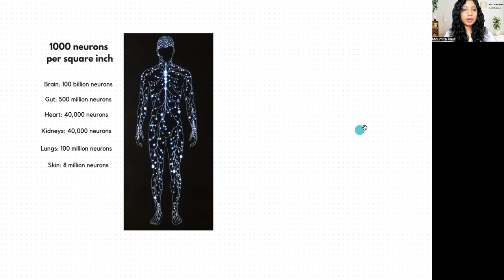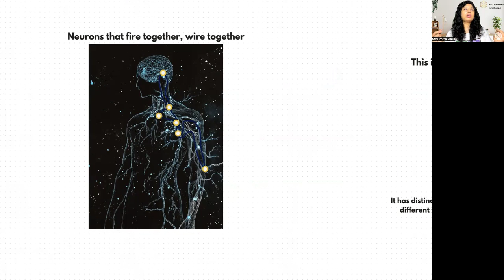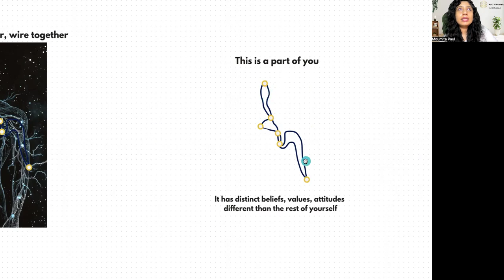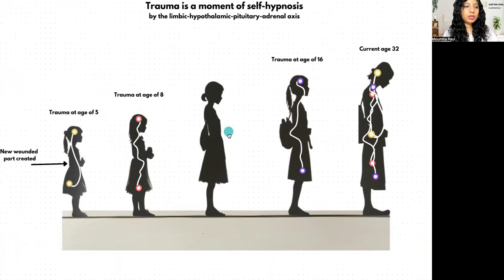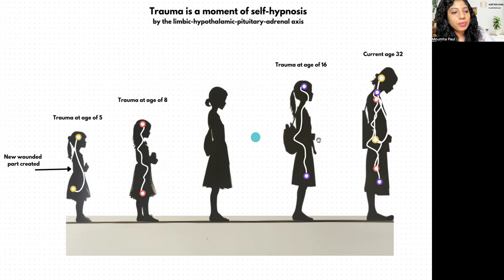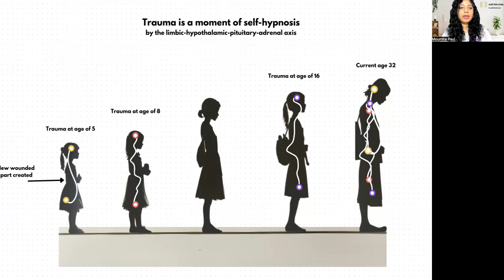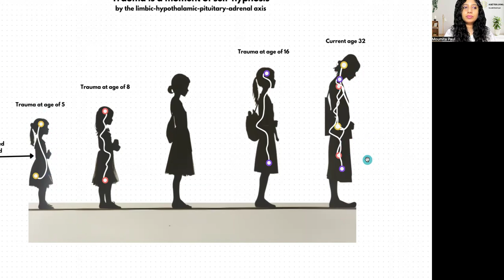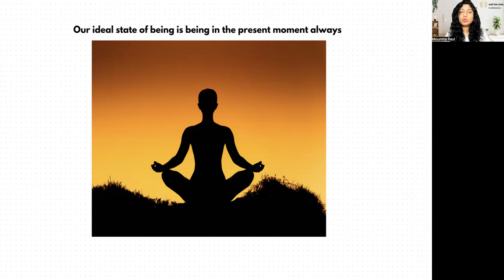How To Change Your Future & THE PAST!! Alter Parallel Reality Timelines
Did you know that healing your traumas not only transforms your present but also ripples across your past and future timelines? In this powerful video, we explore the profound connection between trauma healing, parallel versions of yourself, and your ability to shift realities.

I explained how healing trauma and limiting beliefs not only transform your present self but also impact your past and future versions, essentially acting as a spirit guide for your inner child. Drawing from my training in holographic memory resolution and years of research, I shared how trauma is encoded in the body through distributed neural networks across organs, each with its own consciousness. Trauma isn’t stored only in the brain but across neural circuits in the body, which require complete healing to resolve fully, as supported by studies like those from the HeartMath Institute.

I also challenged the idea that fragmented "parts" of a person emerge solely from trauma. Instead, I believe parts naturally arise as adaptations to different circumstances, allowing me to tap into various strengths and qualities depending on the situation. These parts behave as distinct personalities with unique identities and preferences, showcasing human adaptability and resilience. I hope you enjoy the video as much as I enjoyed making it.
Authors, scientists, therapists, and microbiologists mentioned in the video -

1. Brent Baum: Holographic Memory Resolution
2. Bessel van der Kolk: The body keeps the score
3. Bruce Lipton
4. Candace Pert (Molecules of Emotions)
5. Conversations with God by Neil Donald Walsh
6. Metaphysical Anatomy by Evette Rose
7. Louis Hay’s Heal Your Body
8. HeartMath Institute
9. Karl Dawson - Matrix Reimprinting with EFT
10. NLP Timeline therapy - Richard Bandler, John Grinder
11. Milton Erickson - Father of hypnosis
12. David Cheek